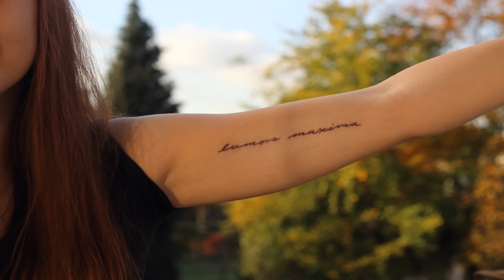Ich bekomme mein ERSTES TATTOO! - VLOG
Denise Instagram: denisemoetattoo